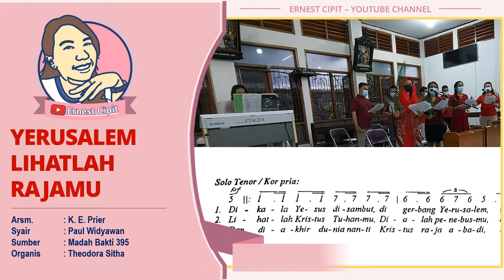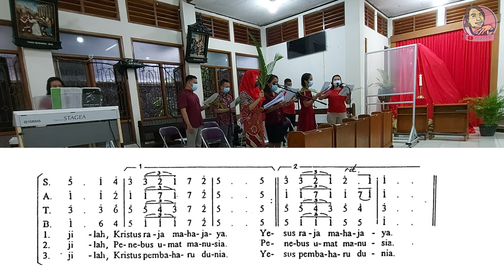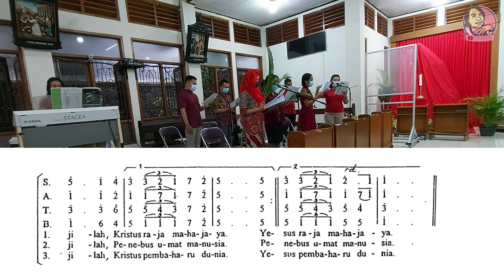YERUSALEM LIHATLAH RAJAMU | Lagu Perarakan Minggu Palma | Madah Bakti 395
Notasi Angka Lagu dengan format lagu paduan suara atau SATB Choir Minggu Palma.
Judul: YERUSALEM LIHATLAH RAJAMU – Madah Bakti 395
Syair: Tradisional/Paul Widyawan
Arr. SATB: K. E. Prier, S.J.
Sumber: Madah Bakti Kor Campur
Choir: Gaudete Choir
Organis: Theodora Sitha
Kategori: Lagu Perarakan Minggu Palma.
Kualitas audio musik maupun paduan suara dalam video ini mungkin masih jauh dari bagus, ya... Gapapa, Heheheh.. Tapi kami berusaha tampilkan yang terbaik, dan akan jadi lebih baik lagi.
Di Video ini kami tampilkan Visualisi Notasi Angka Lagu biar kalian bisa latihan online, kenal lagunya, juga tau notasinya.
Caranya, dengarkan musiknya sambil membaca notasi yang tampil di video ini, dengar dan pelajari berkali-kali. Hasilnya, kalian pasti bisa menyanyikan lagu ini dengan lebih baik dalam pelayanan di gereja dengan paduan suara ato kelompok kor kalian, hehehehe...
Cek Channel ini untuk video-video referensi lagu kor rohani Kristiani. Silahkan lihat juga daftar putar (Playlist) untuk kategori atau tema lagu yang kalian perlukan. Semoga menginspirasi dan bermanfaat yaa..